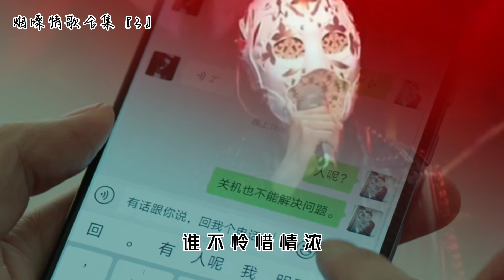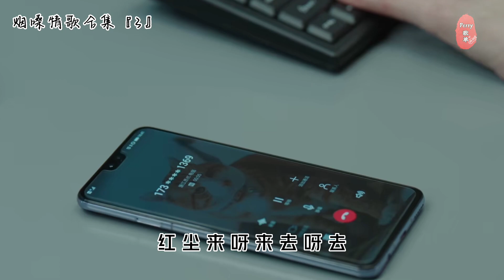『红尘来去一场梦』杨宗纬封神之作!烟嗓情歌合集